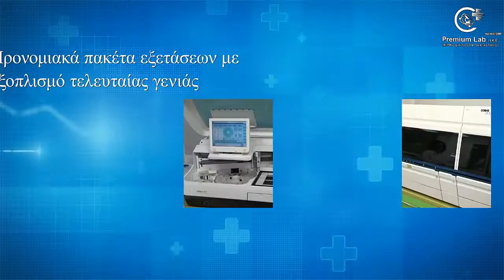Basketaki The League - Αλκοολικός Αστέρας Vs DPG Warriors (26/01/2019)